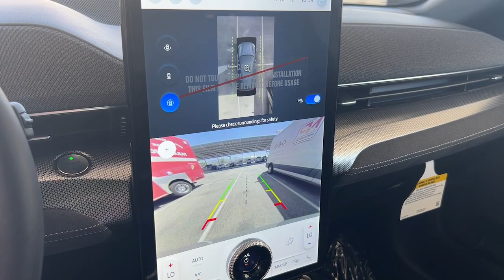2023 Ford Mustang_Mach-E Palm Springs, Indio, Palm Desert, La Quinta, Mecca F23ME37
White Metallic New 2023 Ford Mustang_Mach-E GT available in 78990 Varner Rd, Indio, California at Fiesta Ford. Servicing the Palm Springs, Indio, Palm Desert, La Quinta, Mecca, CA area.

Fiesta Ford
78990 Varner Rd

Star White Metallic Tri-Coat 2023 Ford Mustang Mach-E GT AWD Single-Speed Automatic Electric Motorbrbr90/77 City/Highway MPG